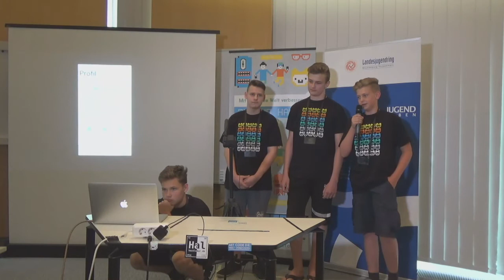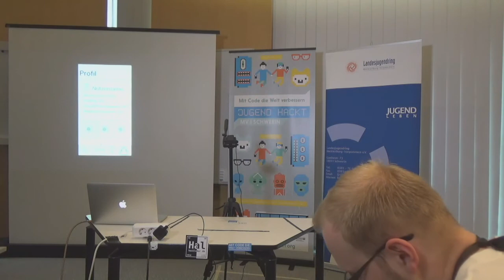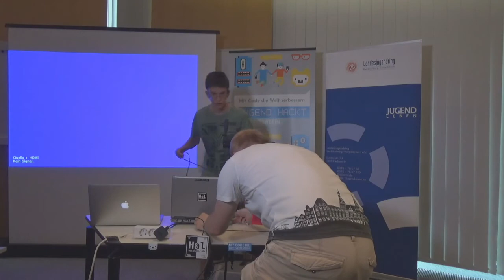Nature Guard | Jugend hackt MV 2018